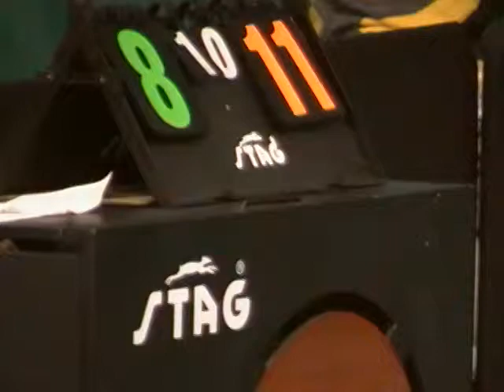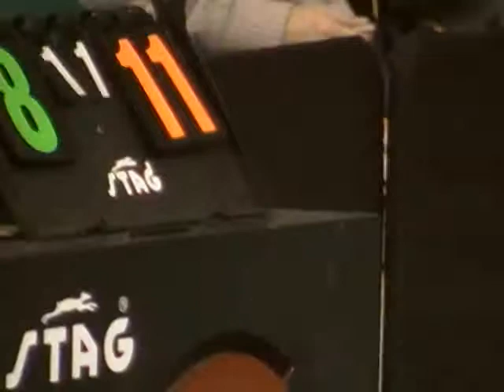ttquebec cjq2010 finale 18 G Hardy vs Siemaszko 3.MP4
ttquebec cjq2010 finale 18 G Hardy vs Siemaszko 3